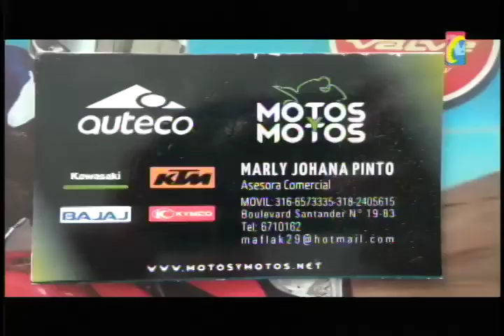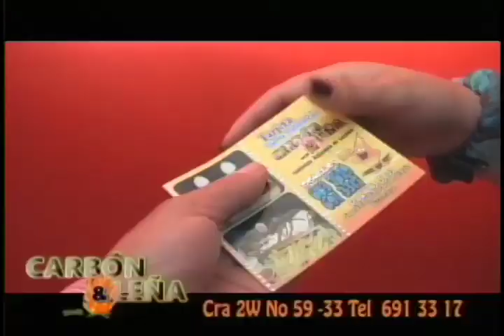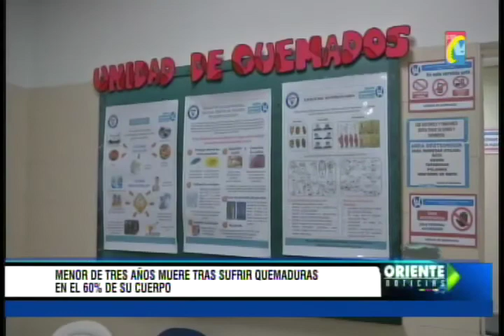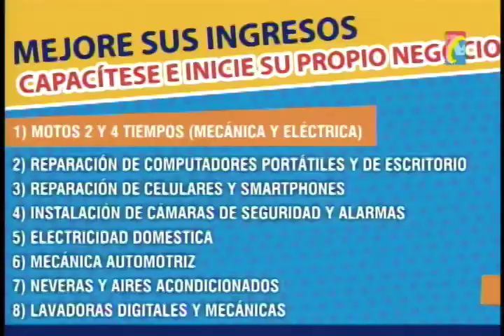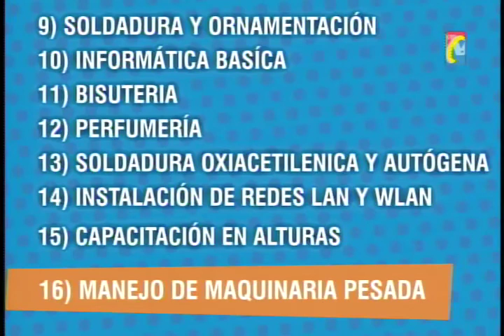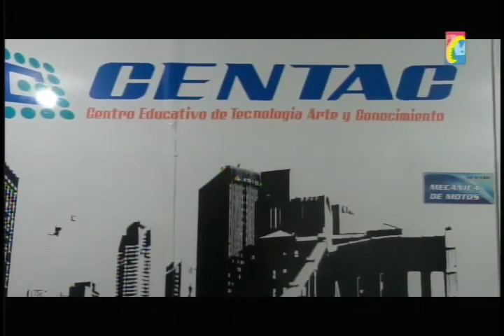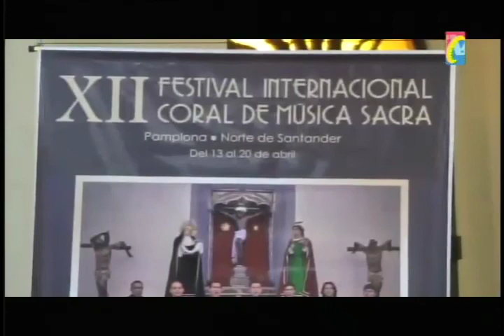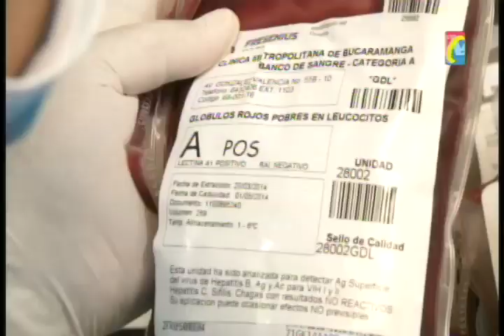Programa IMPACTO Jueves 10 de Abril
1 Taxista Omitió pare Cra 21, estrelló otro Taxi quedó Volcado
2 Policia Metropolitana Bucaramanga Lanzo Plan Seguridad
- Estas son las motos y los Precios en MOTOS Y MOTOS  -   Seguridad en Semana Santa-
3 Esta Conductora hablando por Celular x poco provoca accidente Motociclista-
4- Murió Quemada Niña de 3 años que trajeron de Sabana Torres al HUS-
5- 10 Kilos Marihuana venían de Cali en Encomienda, camuflada en papel
- Denuncie a ladrones en Moto que tumbaron Mujer de Moto por robarla-
-  Barrancabermeja, Niñas Colegio denunciaron a padres de Compañera por Golpearla-
- Pamplona obrero 50 años murió sepultado por Alud Tierra-
- Testigo muerto por Alud tierra  --
- Banco de Sangre del Hospital Universitario de Santander llama a donar Sangre--- -